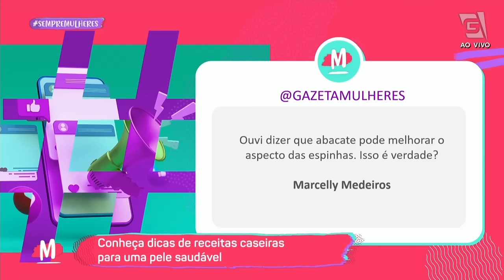Aprenda a fazer cremes em casa para tratar a pele - Mulheres (12/08/22)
É muito importante cuidar da saúde da sua pele, por isso a química e aromacologista Fernanda Honorato veio conversar com a gente sobre. Ela também vai nos mostrar algumas receitinhas caseiras para a pele! 🧴

Receitas:

ESFOLIANTE PARA O ROSTO E MÃOS:
- 2 colheres de borra de café
- Óleo de coco (quantidade suficiente para formar uma pastinha)
- 1 colher de café de mel
Misturar todos os ingredientes, formando uma pastinha. Com movimentos circulares, espalhar onde se deseja realizar uma boa esfoliação, e realizar o enxágue.

Para amenizar manchas no rosto:

PASTINHA DE ARROZ:
- 2 colheres de farinha de arroz
- Leite (quantidade suficiente para formar uma pasta)
Misturar os ingredientes formando uma pastinha, e delicadamente depositar sobre a mancha, deixando agir por 15 minutos, removendo com água.

Misturinha para hidratação profunda da pele: anti-rugas e linhas de expressão

- 2 colheres de gelatina incolor, sem sabor
- 1 colher de óleo de côco
- 1/2 xícara de infusão de camomila
- 1 clara de ovo

Dissolver a gelatina na infusão de camomila, adicionando o óleo de côco e a clara de ovo, homogeneizando bem.
Com o rosto limpo (após a esfoliação), espalhar uma quantidade generosa no rosto, pescoço, colo e mãos, deixando agir por 30 minutos e remover com soro fisiológico. Realizar 2x por semana.

Máscara facial natural:
- Massinha retirada da parte de dentro da casca de 1 banana (aquela parte branca)
- 1 colher de chá de óleo de côco
- Clara de 1 ovo

Misturar bem os ingredientes, até ficar bem homogêneo e espalhar no rosto e dorso das mãos, deixando agir por 20 minutos, levando muito bem, para retirar o excesso.

Bálsamo caseiro para pele de porcelana:
- Água retirada da lavagem do arroz

Deixar descansar, coberto em local livre de luz, até gerar um decantado no fundo (como uma pastinha), retirar esse material e espalhar no rosto antes de dormir. Retirar ao acordar.